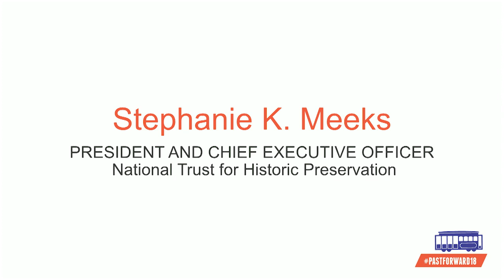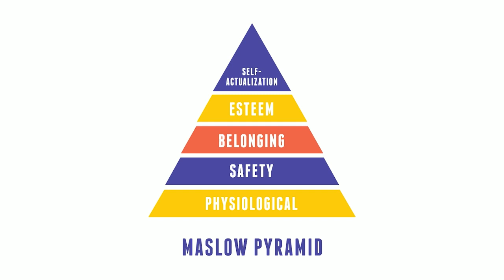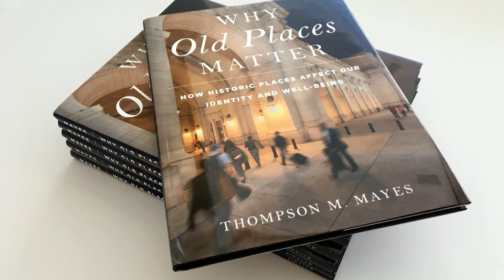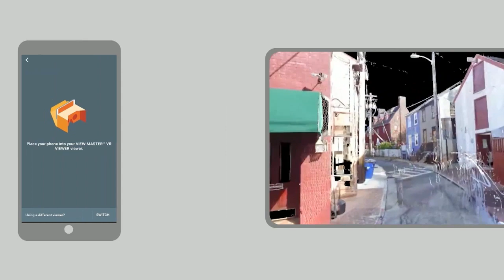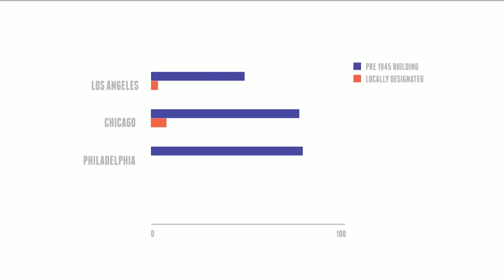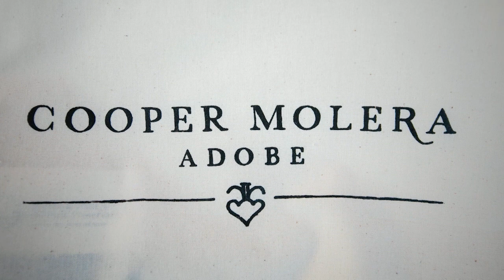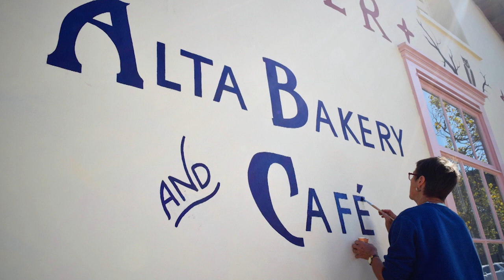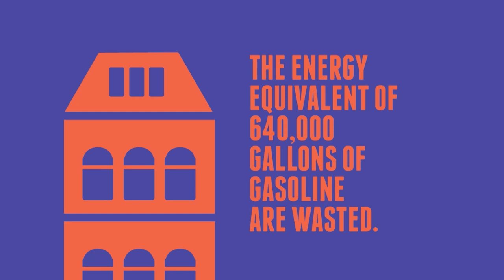PastForward 2018 Welcome with Stephanie Meeks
This excerpt from the 2018 PastForward Welcome and Reception with the Richard H. Driehaus Foundation National Preservation Awards features the keynote address from Stephanie K. Meeks, president and CEO of the National Trust for Historic Preservation.